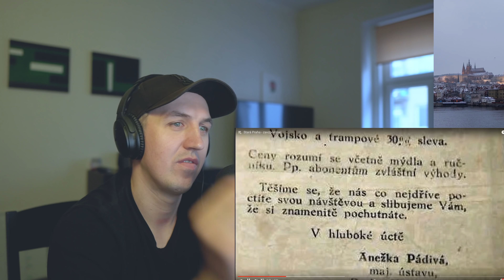ASMR CZ - Barevná videa z roku 1920. Praha, New York, Paříž, Berlín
Video která byla pořízena v letech 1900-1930, některá jsou obarvené a je velmi zajímavé vidět jak vypadal svět před 100 lety